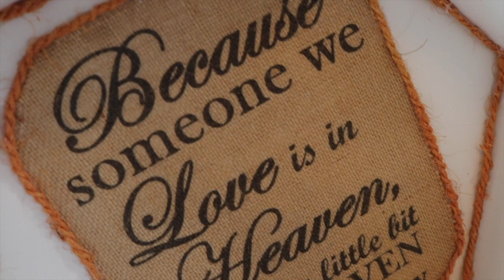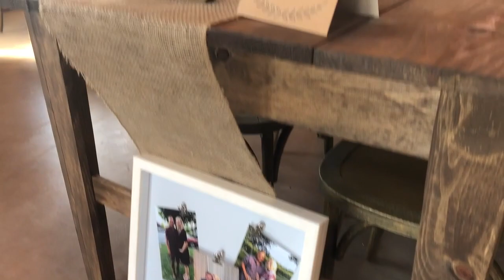Clayton and McKayla's Wedding 5.17.19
This video is about Clayton and McKayla's Wedding